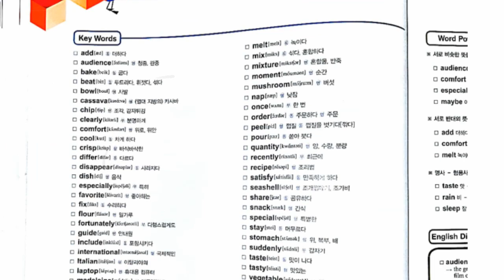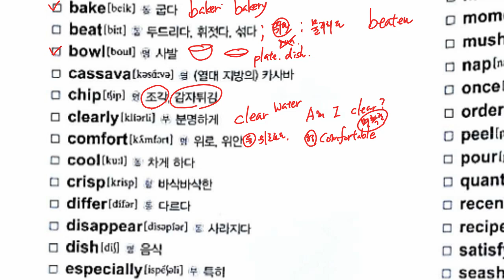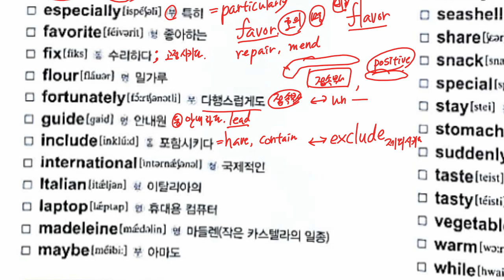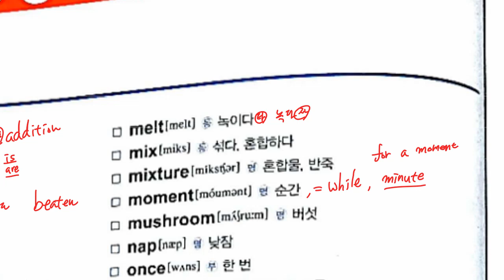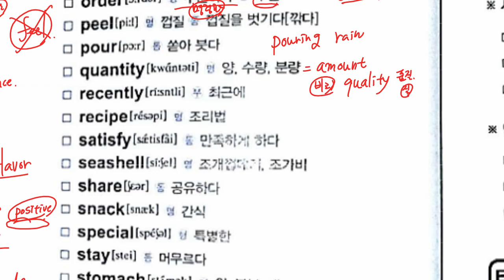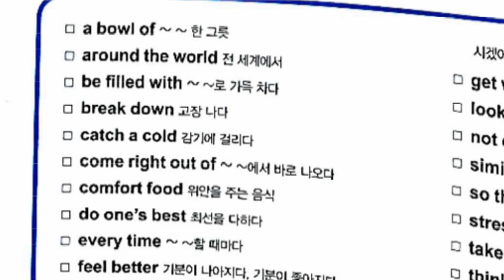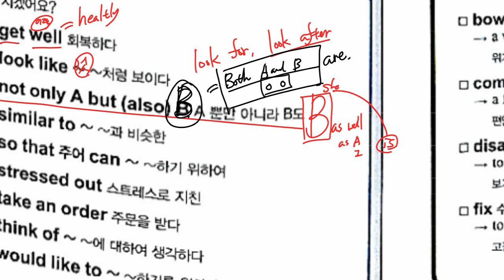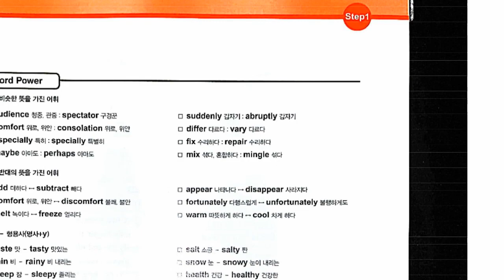중3 2021 04 08 선주중 동아윤 2과 어휘 1